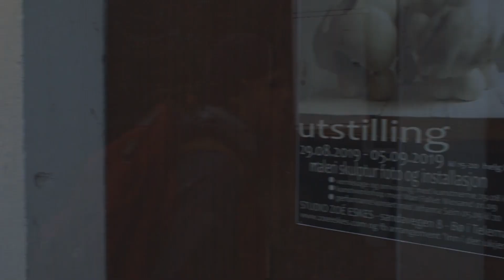Johanna Seim - Into the Unknown (Full Performance)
"Inn i det ukjente" - Into the unknown with Johanna Seim
Art Studio Zoé Eskes / Bø i Telemark, Norway / 5th of September 2019

All words & music: Johanna Seim & traditional
Johanna Seim - Voice, Hardanger fiddle, Octave fiddle, Compositions, Performance production
Frederic Bech - Voice, Guitar
Zoé Eskes & Mari Fallet Mosand - Art work, Light performance
Patrick Webb's Heapsgood Productions - Video production